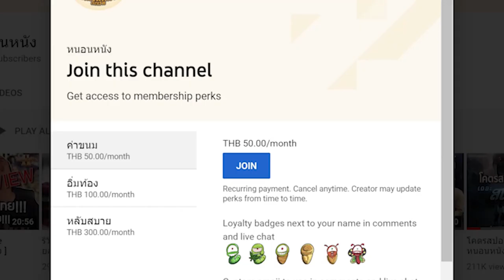เสียดาย 2020 | การล่วงละเมิดและความรุนแรง [ หนอนหนังติดเรท ]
ละครออนไลน์เรื่องเสียดาย ดูได้บนแอป iQIYI และเว็บ iQ.com เท่านั้น

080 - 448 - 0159